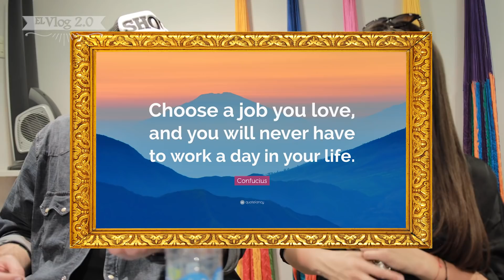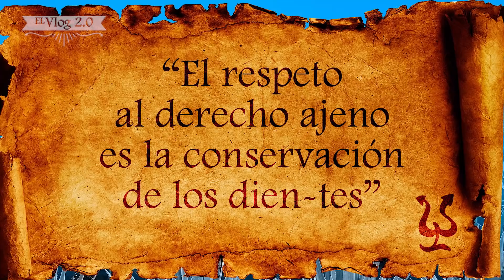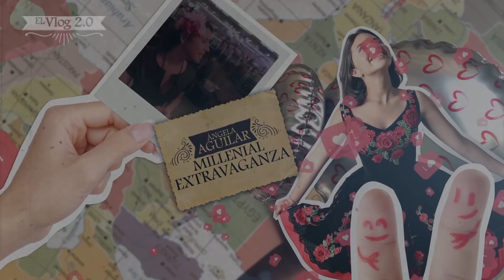Pepe Aguilar - El Vlog 156 - Alma Vieja Leonardo Aguilar & Palenque En Guanajuato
El Vlog 156 viene con todo y de todo. Palenque, comedera, compradera, la amargura y hoy les presentamos la sección especial de "Alma Vieja", es decir Leonardo Aguilar. No se lo pierdan.